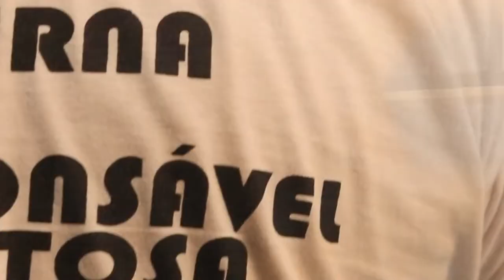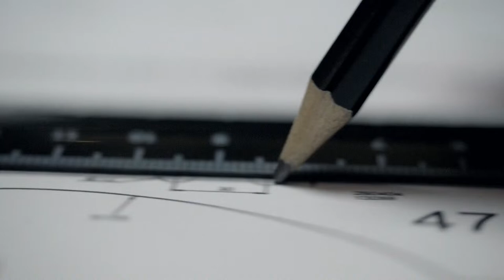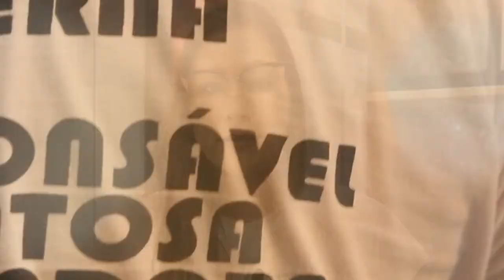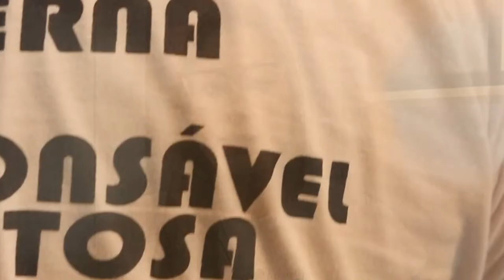Etapa dos Campeões 2º dia - Palmas - TO - Segundo dia